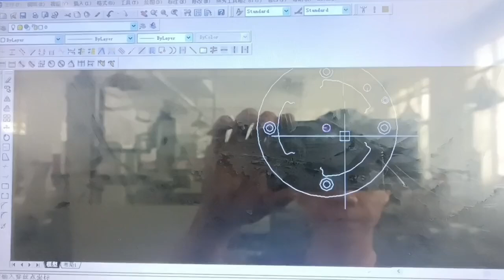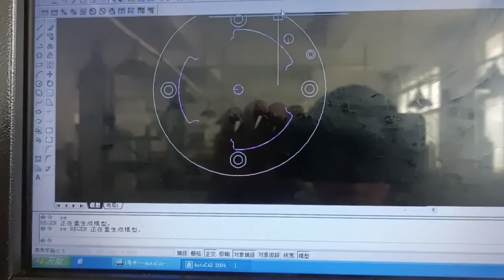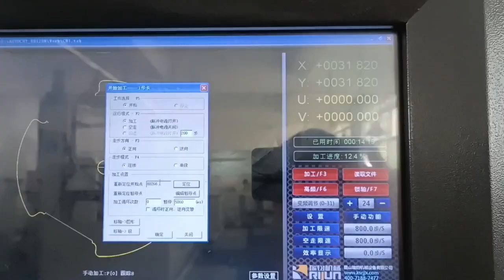40 线切割加工，零件中走丝加工，编程操作#中走丝